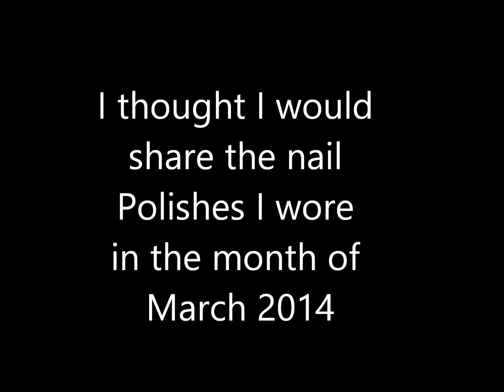Nail Polishes I wore in March 2014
Just a quick slideshow of pictured from my instagram of all the nail polish combinations I wore last month.